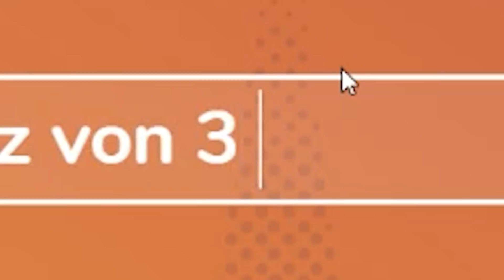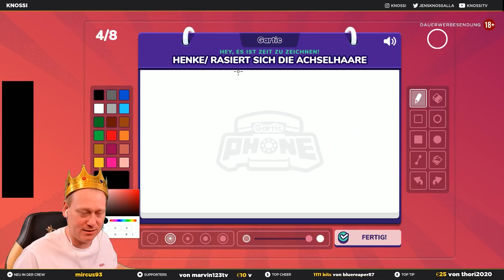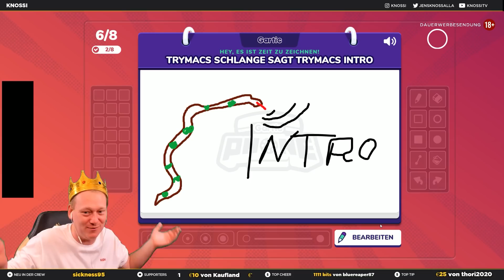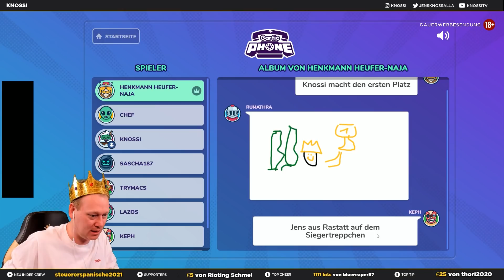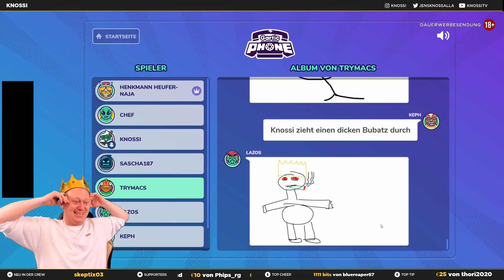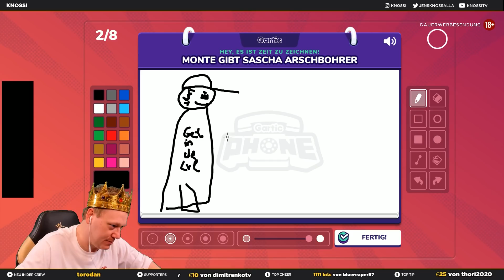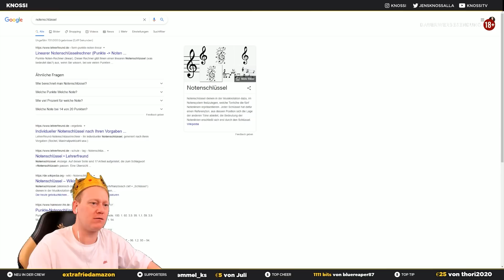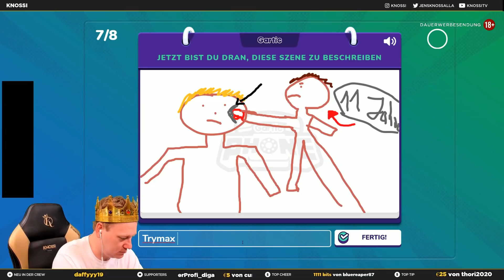ZUM ERSTEN mal GARTIC PHONE mit TRYMACS, SASCHA & NICO! 😂 Geschichte wird KOMPLETT verfälscht! 🤣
👑Gartic Phone mit Trymacs, Sascha, Nico, Henke, Chefstrobel, Keph & Rumathra👑